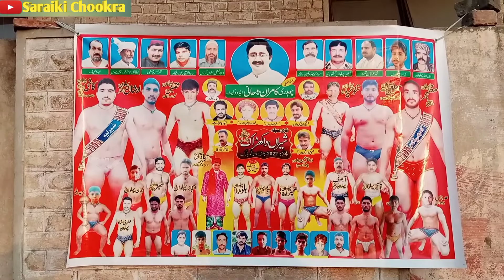Haider Ali pehlwan vs Yasir pehlwan Langha|Kuti 2023|Wrestler Boys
Mela kushti..  Kushti,Dangal,mela Kushti
Malakhrao tv

game,malakhrao,malakhra
Mela tv
Kushti movie,Kushti,pehlwan Kushti,

Dangal ki Dunia
baba ladi pehelman,baba ladi ,Kushti

super star Dangal,Dangal ki Kushti,Kushti,

Kushti,Dangal,
Chinj dilawarpur,kabbadi Punjab Kushti Kushti wrestling beach wrestlingkabbadi,
pehlwan,javed gani pehlwan,sillod